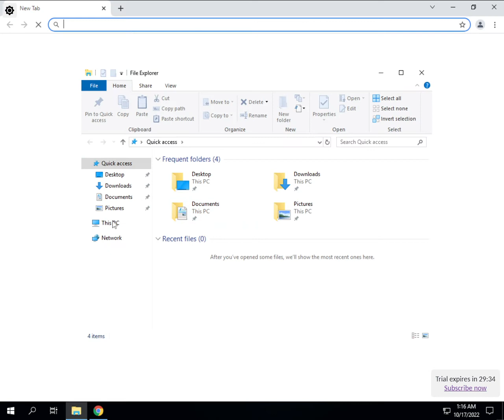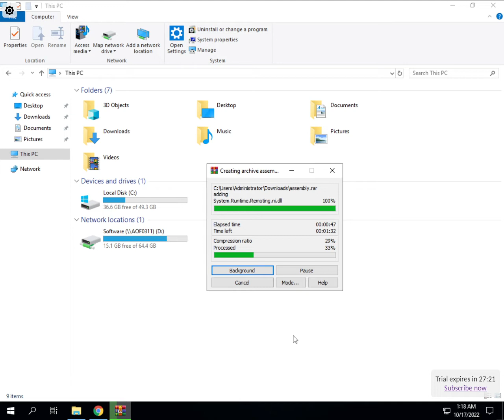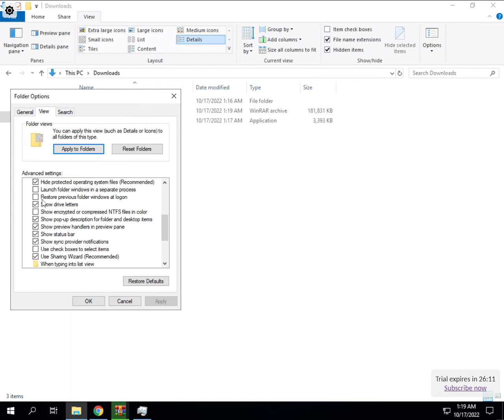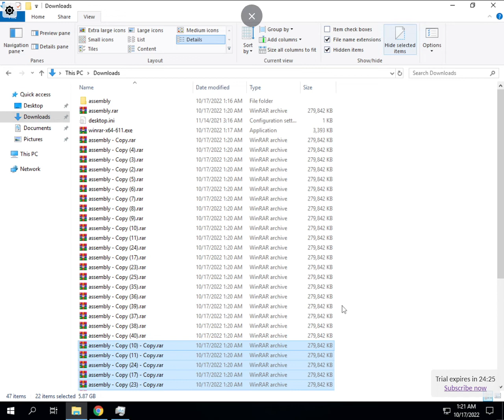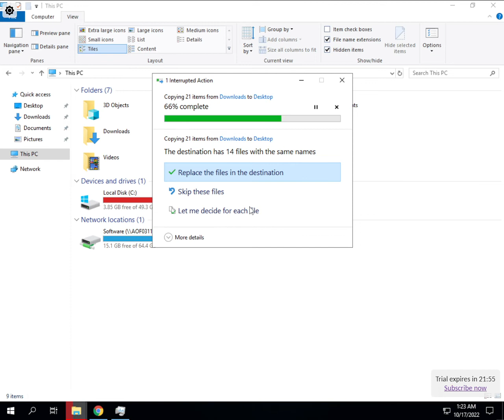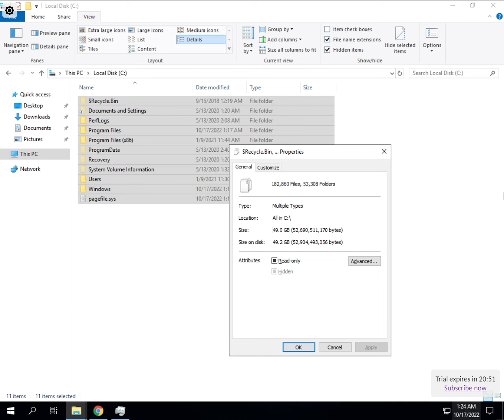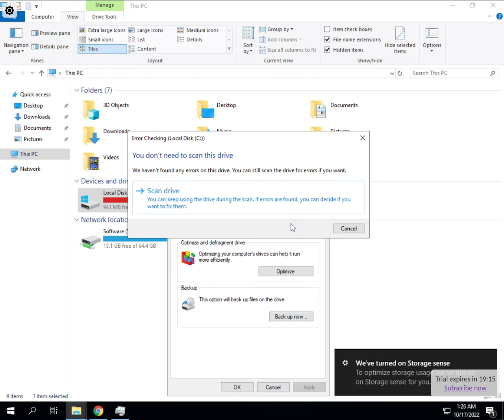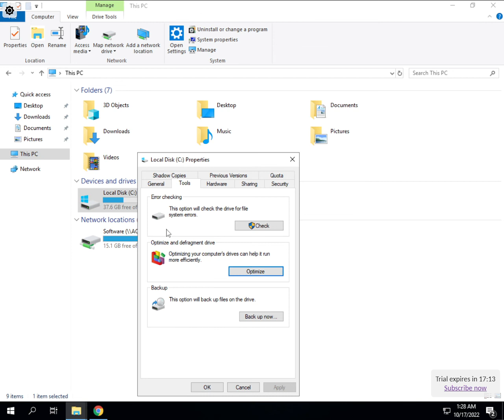1TB File Windows 10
Dear community and Microsoft support team,

since the release of Windows 8, I'm experiencing a strange issue on my SATA3 1TB HDD (I can specify the exact model if needed), running in AHCI mode.

When copying or moving larger files (starts with files of about 50 MB or more), the file transfer suddenly stops - the transfer rate goes down to 0 bytes/s.
I can't even pause or cancel the progress. The button then just grays out and I can only kill the explorer.exe to get this file task away (it stays there - and if I start another action it just gets joined in the file tasks window below the frozen task.

Here's an image. You can nicely see the sudden stop of the file copy action.

Song : Timecrawler 82 – Driving in the Rain,Timecop1983 - On the Run,Patrick Patrikios - Beside Me